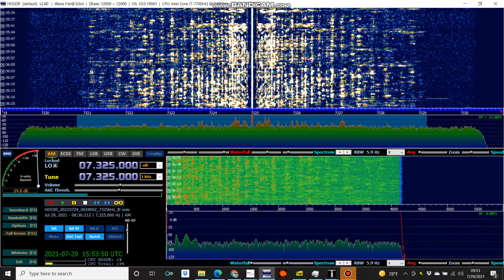NHK World Radio, 7325 kHz, 29 JULY 2021, 0832 UTC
Copied in Denver CO USA on an Airspy Discovery HF+ software defined receiver running HDSDR 2.80, and a G5RV inverted V dipole antenna. Transmitted from Yamata, Japan at a power of 300 kW and an azimuth of 85° per short-wave.info. Tx lies at a distance of 9,338 km and a bearing of 313° from QTH.